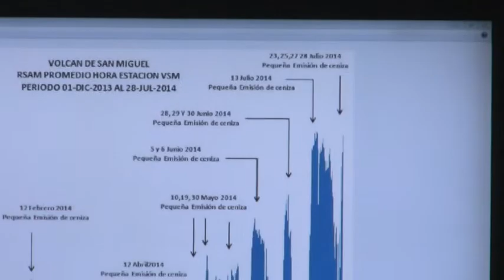Volcán Chaparrastique con pequeñas explosiones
El volcán Chaparrastique hizo su última erupción el 29 de diciembre de 2013. Desde entonces, el coloso se mantiene en constante actividad. Durante este año ha registrado un total de 15 pequeñas explosiones.